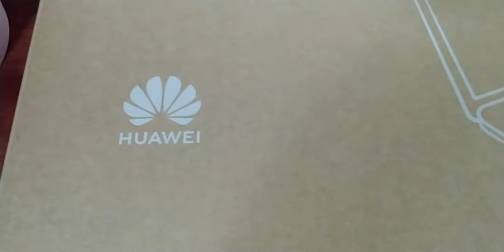HUAWEI MATEBOOK D 15 PRE ORDER KIT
OPERATING SYSTEM
Windows 10 Home Edition (64-bit)
GENERAL
COLOR
Mystic Silver
DISPLAY & AUDIO FEATURES
SCREEN SIZE
15.6-inch
SCREEN RESOLUTION
1920 x 1080 pixels
SCREEN TYPE
IPS
TOUCHSCREEN
No
SPEAKERS
Digital microphone x 2, speaker x 2
PROCESSOR & GRAPHICS
PROCESSOR BRAND
AMD
PROCESSOR VARIANT
AMD Ryzen™ 5 3500U Mobile Processor
GRAPHIC PROCESSOR
Radeon™ Vega 8 Graphic
MEMORY & STORAGE
RAM
8GB/16GB DDR4 2400MHz
RAM TYPE
DDR4
HDD CAPACITY
1TB
SSD
256GB NVMe PCIe SSD
PORT & SLOT FEATURES
MIC IN
3.5 mm stereo headset jack
USB PORT
USB 3.0 (USB-A) x 1 , USB 2.0 (USB-A) x 2, USB-C x 1 (You can transfer data, charge your MateBook D 15 using this port.)
HDMI PORT
HDMI x 1
CONNECTIVITY FEATURES
WIRELESS LAN
IEEE 802.11a/b/g/n/ac, 2.4 GHz/5 GHz, 2 x 2 MIMO
BLUETOOTH
Bluetooth 5.0, Bluetooth 4.2, and Bluetooth 2.1+EDR
DIMENSIONS
DIMENSIONS
Dimensions (H × W × D): 16.9 mm × 357.8 mm × 229.9 mm (0.67 in. × 14.09 in. × 9.05 in.)
WEIGHT
Without HDD: Approx. 1.53 kg (3.37 lb) , With HDD: Approx. 1.62 kg (3.57 lb)
BATTERY
TYPE OF BATTERY
Lithium polymer
BATTERY CAPACITY
42 Wh (3665mAh@11.46V)
BATTERY WEIGHT
185g
ADDITIONAL FEATURES
WEB CAMERA
Recessed camera: 1 MP